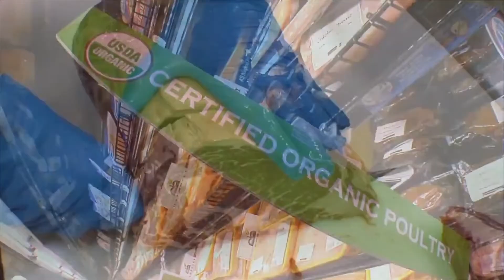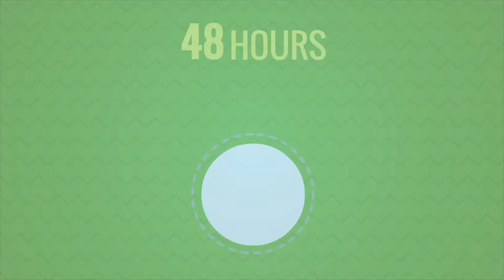Jeff Cantor of NJ Veterans Chamber on Family Business World TV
Jeff Cantor is the founder and chief executive officer of the New Jersey State Veterans Chamber of Commerce which launched in November 2018. His goal is to improve the economic environment for veterans in the state and to build the infrastructure to create greater competitiveness and success for veteran business entities. He is a veteran of the wars in Iraq & Afghanistan and has been awarded a Legion of Merit, Bronze Star Medal, and many other awards over a 32-year career.